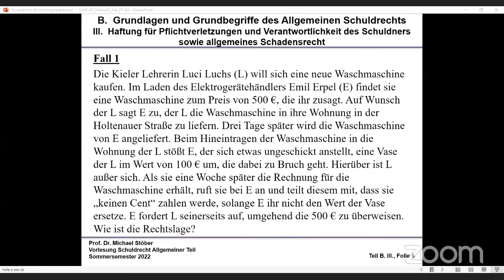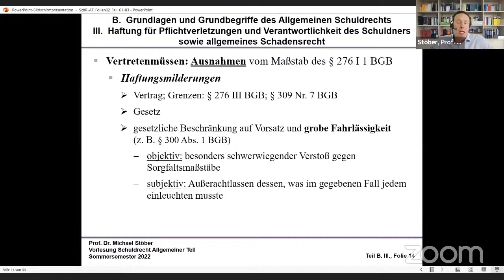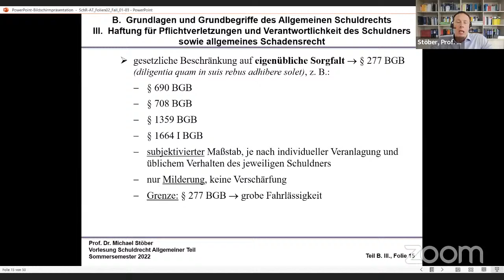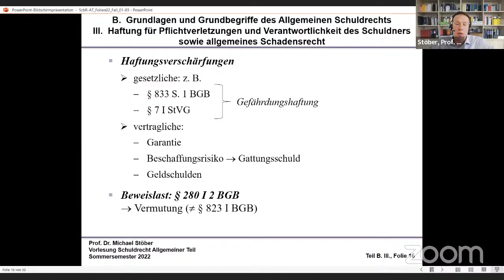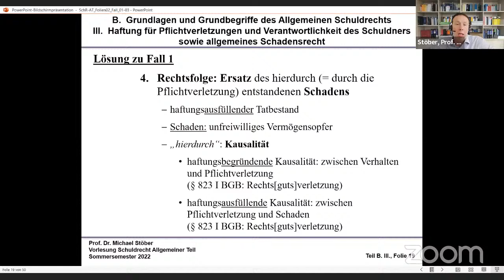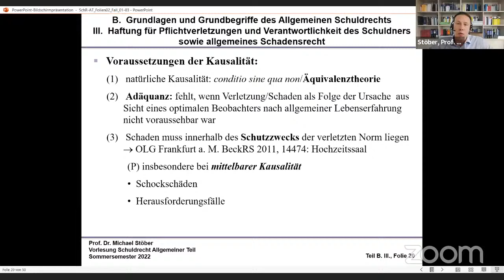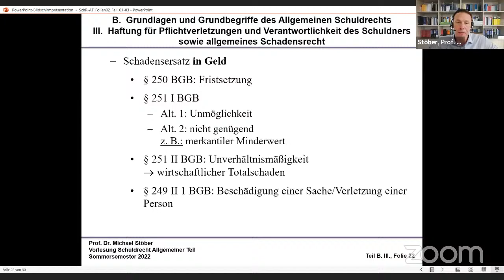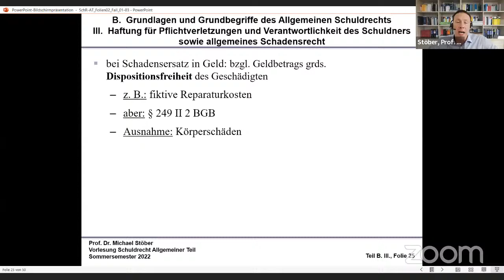VL_SchuldR-AT_2022-04-13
Vorlesung Schuldrecht Allgemeiner Teil vom 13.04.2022